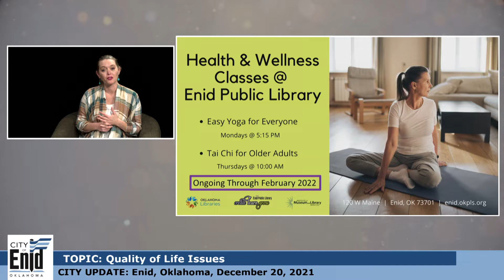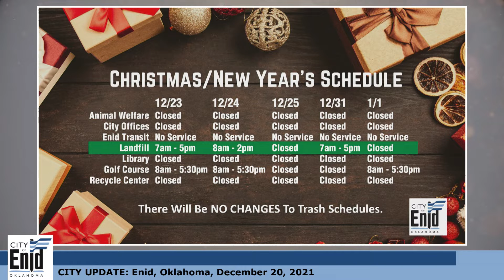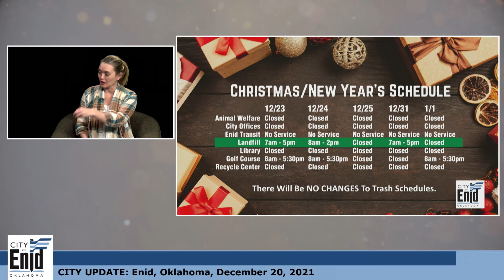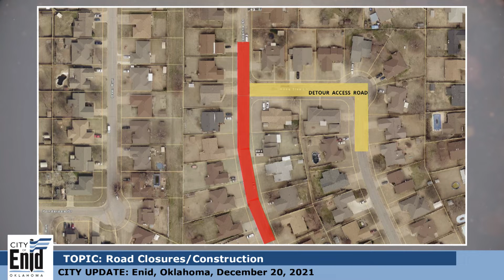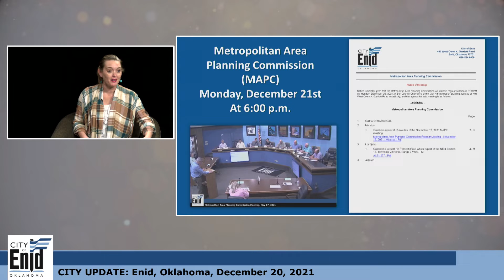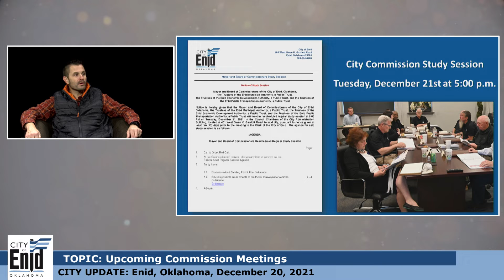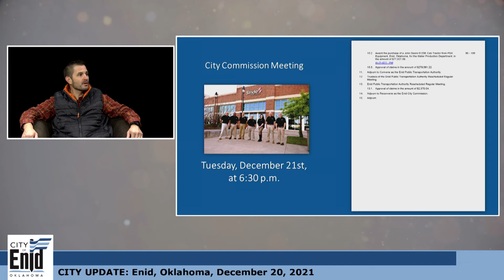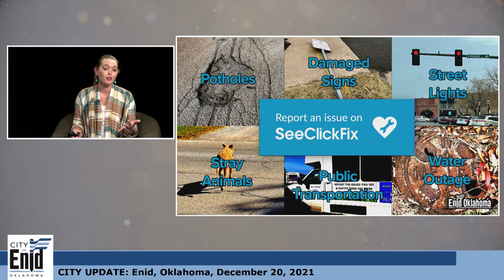City Update with Assistant City Manager Scott Morris - December 20, 2021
Assistant City Manager Scott Morris visits with Communications Assistant Larissa Sloan about updates in Enid.